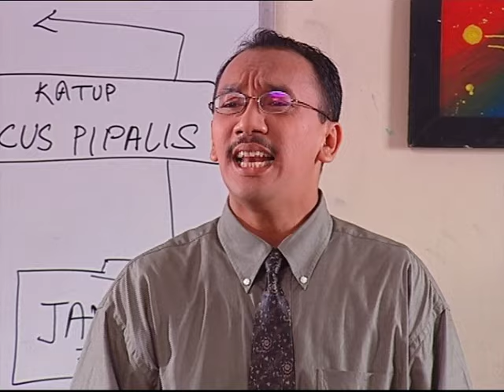OFFICIAL VIDEO CLIP - BAWANG MERAH BAWANG PUTIH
Selamat Menonton